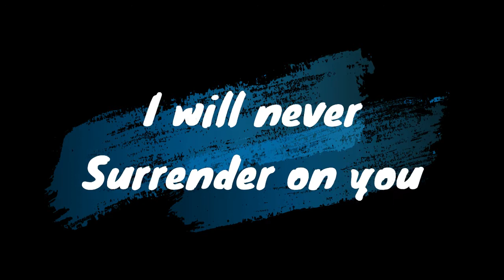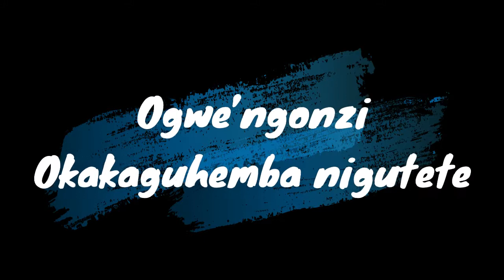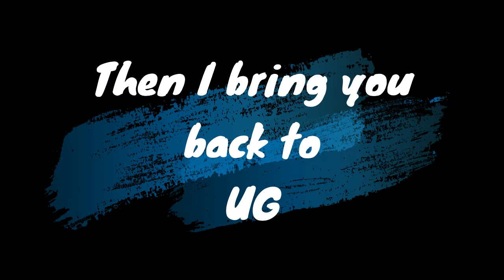Niiwe Zabu Lyrics Video B Trend(Cwezi Music)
Niiwe Zabu is  Rutooro love song written and sang by B Trend and produced by Edie Dee